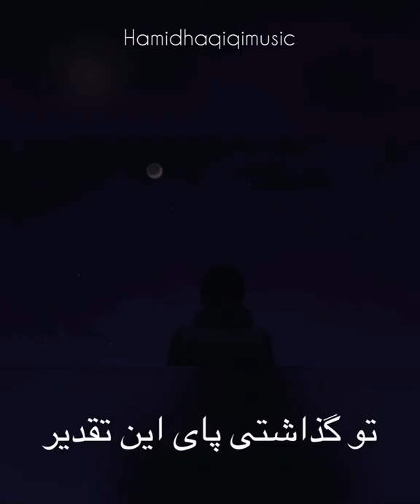Bi Etemad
حمید حقیقی | بی اعتماد